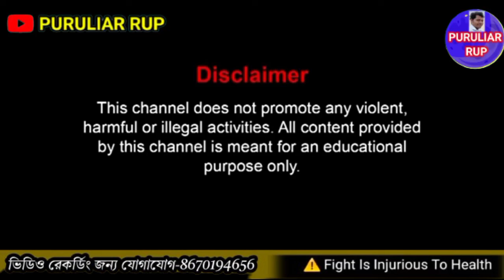ভগীরথ কুমার চঁরা গ্রামে ১নং জড়া করে বিরাট হুংকার দিলেন,কাড়া বারুদের মতো বজড় দিবেক।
bhagirath kumar hit kahan kara
hitkahan bhagirath kumar kara
chora kara lorai 10 kartik
#10 kartik kada lodai chora grami
samir kumar hit kahan kara
hit kahan samir kumar kara
today santosh mahato update
balakdih bansi mahato o thakur jora confram
santosh mahator 1no kara jora confram
santosh mahator jora confram
santash mahato mesirdih kara lodai
mesirdih santosh mahato interview
santosh mahato v/s baniswar mahato kara lorai
dinabandhu mahato ragamati
madusudan mahato rangamati
santosh mahator new kara
santosh mahator natun kara
#১৫ আষাঢ় রাঙ্গামাটি কাড়া লড়াই
19kaartik misirdih kara lorai
১৯কার্তিক কাড়া লড়াই
nodiha baniswar mahator kara lorai
nadiha baniswar mahator kara
misirdih kara lorai
মিশিরডি সন্তোষ মাহাতোর সাক্ষাৎকার
মিশিরডি নতুন আসর
মিশিরডি ২০২৪ কাড়া লড়াই
damudar mahator interview
sadhan vlogs
misirdih new kada lodai 2024
misirdih santosh mahator interview 2024
mesirdih sontosh mahator SAKKHAT KAR
#17 kartik kara lorai misirdih
#১৭ কার্তিক কাড়া লড়াই সন্তোষ মাহাত
মিশিরডি আসরে আগত পানু সিং কাড়া
misirdih asori agot panu
মিশিরডি নতুন আসর
sadhan vlogs
misirdih asori agot panu sing kara
পানু সিং ধারগ্রাম সাক্ষাৎকার
PANUSING INTERVIEW
PANUSING SAKHATKAR
BANSI MAHATO MESIRDIH INTERVIEW
বংশীধর মাহাতোর সাক্ষাৎকার
bonsidhar mahator SAKKHAT KAR 2024
panu sing v/s Bansidar mahator interview
PANUSING JORA CONFRAM
PANUSING V/S BANKSI MAHATOR JORA CONFRAM
৪ঠা চৈত্র মিশিরডি আসরে আগত পানু সিং কাড়া
panusing jora confram 2024
new kara lorai jora confram 2024
pokitmar pithajor asori
সোনাডুংরী শত্রুঘন মাহাতোর সাক্ষাৎকার
রোলাডি হেমন্ত মাহাতোর সাক্ষাৎকার
roladih himanta mahator interview
4th choitra kara lorai
susanta sorin bolan mohultar interview
susanta sarin sakhatkar
PURULIAR RUP
SADHAN MAHATO
sadhan vlogs
janma bhumi
ROLADIH KARA ANAI ASORI AGOT
রোলোডি হেমন্ত মাহাতোর কাড়া আনাই আসরে আগত কাড়া
২৮শা ফাল্গুন কাড়া লড়াই
KARA LORAI
ROLADIH HEMANTA MAHATOR KARA LORAI
বৈশাখ মাসে কাড়া লড়াই
KARA LORAI NEW UPDATE
loradih hemant mahator kara lorai
new kara lorai
hemanta mahator kara lorai
হেমন্ত মাহাতোর কাড়া লড়াই
আনাই গ্রামের লক্ষন বাউরির কাড়ার জোড়া কনফার্ম
আনাই আসরে আগত কাড়া
agot kara
আনাই কাড়া লড়াই
ANAI KARA LORAI
PURULIAR RUP
SADHAN MAHATO
কাড়া লড়াই
ANAI LAKHAN BAURIRI SAKHATKAR
লক্ষন বাউরির সাক্ষাৎকার
LAXMAN BAURIR KARA JORA CONFRAM
লখন বাউরির সাক্ষাৎকার
NEW KARA LORAI UPDATE
PURULIAR RUP
SADHAN VLOG
23AGROHAYAN KARA LORAI
23AGON KARA LORAI
২৩অগ্রহায়ণ কাড়া লড়াই
SITAL PUR KARA LORAI
SETALPUR ASORI AGOT KARA
SADHAN MAHATO
SAMASTA KARAR JORA CONFARM
KARA LORAI
KALA LORAI
কুশট্যাঁড় মধুসূদন মাহাতোর কাড়া লড়াই
kustar madusudan mahator kara lorai
jhosna mahator kara lorai
জ্যোৎস্না মাহাতোর কাড়া লড়াই
সরিষা বহাল জ্যোৎস্না মাহাতোর কাড়া লড়াই
SARISA BOHAL JHOTSNA MAHATOR KARA LORAI
#1 LA FALGUN KARA LORAI CHANDRA
বানেশ্বর মাহাতোর সাক্ষাৎকার
রামেশ্বর মাহাতোর সাক্ষাৎকার